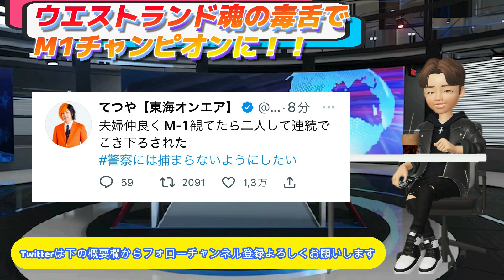ウエストランド毒舌漫才で優勝【YouTuberは警察に•R1いじりなど】爆笑ネタで圧勝！！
審査員の松本人志は「いや、ちゃんと来てくれたと思うよ。面白かった。進化しているというか、すごく楽しかったですね。1個前のキュウのタイタン同士で、なんで若干ネタ被ってんねん」と賛辞。立川志らくは「今の時代は人を傷つけちゃいけないってなっているけど、あなたがたがスターになってくれたら時代が変わる。そういう毒があるのが面白いので、これが王道になってほしいという願いも込めて」と呼びかけた。